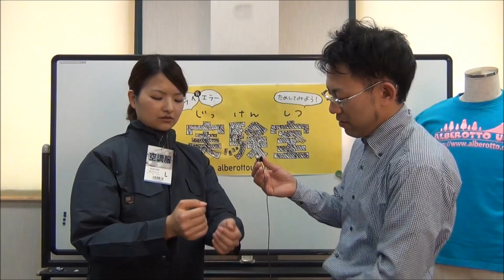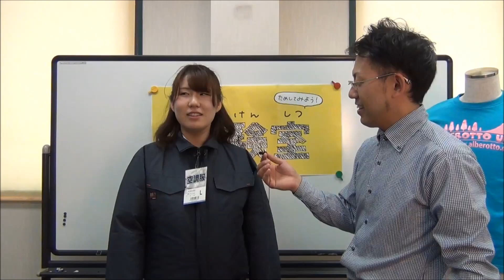空調服を女子社員に着てもらいました。試着、コメント（パート2） Air conditioning clothes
商品購入ページはこちら　【contact　page 】

女子社員に空調服を着てもらい感想を聞いてみました
結局、空調服は涼しいのか？
今回は、綿100％ブルゾン着てもらいました！
Air conditioning clothes is　popular in Japan.